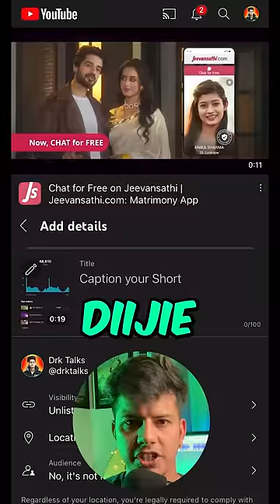SECRET trick to Upload videos on Youtube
How to Get More Views on Your YouTube Shorts
How to Increase Engagement on Your YouTube Shorts
How to Monetize Your YouTube Shorts
Common Mistakes to Avoid When Uploading YouTube Shorts
🔧 Gear Used:
• Mic 1
• Mic 2
• Tripod 1
• Tripod 2
• Ring Light
• RGB Lights
• RGB STRIP Light
• USB Led Bulb Light
• Mic Arm

I appreciate your support and can't wait to connect with you!
Deepak Ranakoti - DRK TALKS